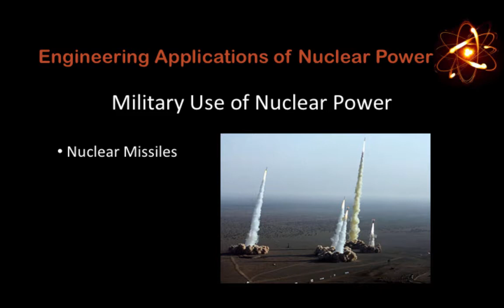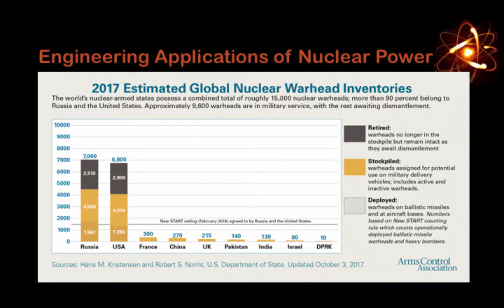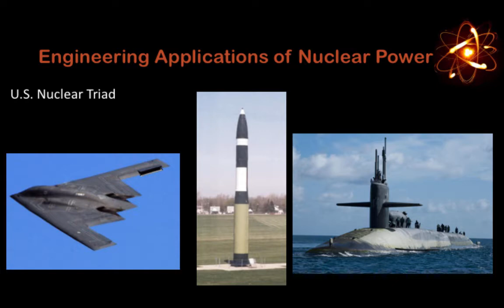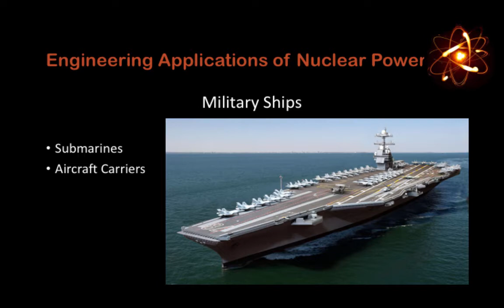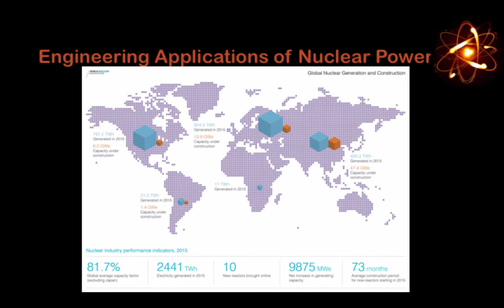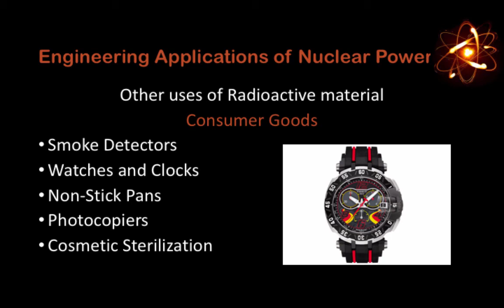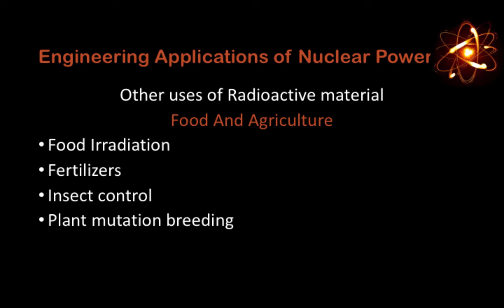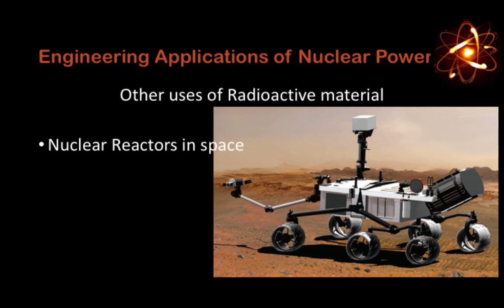CGAS Nuclear Engineering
This video has been created by Jim Roscoe, Engineering teacher at Dublin Jerome and Dublin Scioto High School to coincide with the Citizenship For Global Awareness Series: Nuclear Paradox